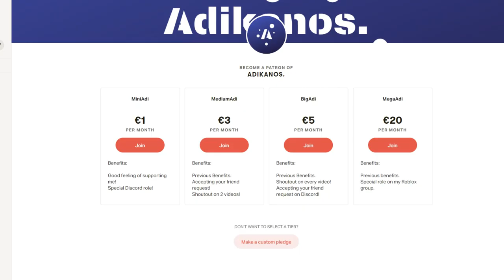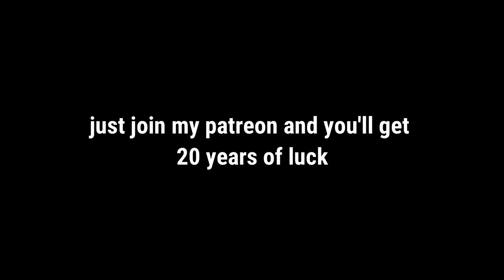ROBLOX | Landing competition - didn't go well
hey guys, welcome to my another video. in this video i did a big mistake how did it go? see the video!

Useful links📱

Music

Erik Lund - Tokyo Sunser